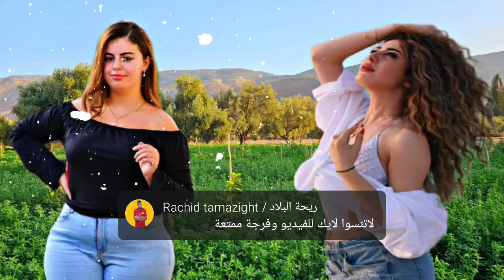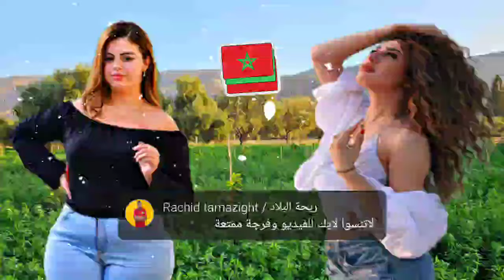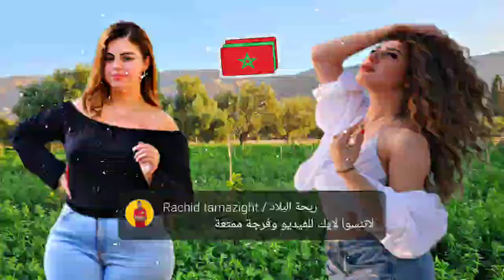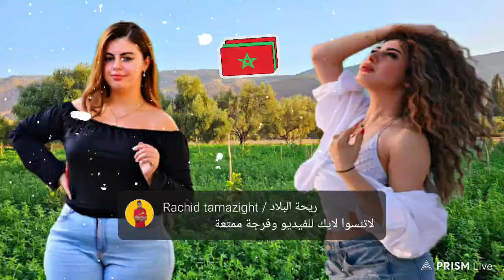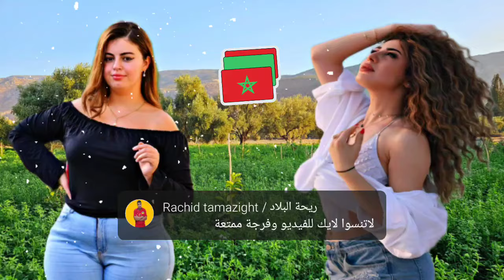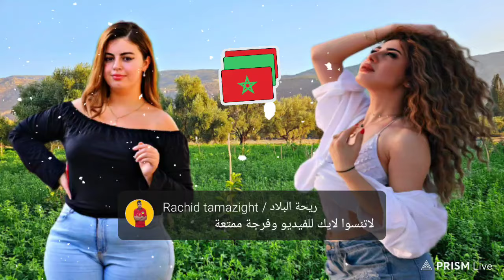أحلـى وطـرة امازيغية سوف تحن الى ذكـريات الجميلة اه على الزمان الجميل top Watra tamazight de atlas